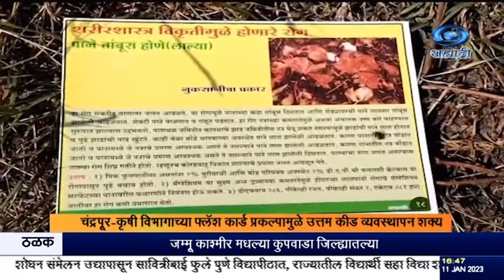चंद्रपूर-कृषी विभागाच्या फ्लॅश कार्ड प्रकल्पामुळे उत्तम कीड व्यवस्थापन शक्य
दि ११.०१.२०२३ :
     चंद्रपुरात कृषी विभागाच्या फ्लॅश कार्ड प्रकल्पामुळे जिल्ह्यातल्या शेतकऱ्यांना यंदा आपल्या शेतात उत्तम कीड व्यवस्थापन करता आलं आहे. यापूर्वी शेतकरी आपल्या पूर्वानुभवानं कुठली कीड किंवा पिकांवर कोणता रोग झाला आहे, याबाबतची माहिती कृषी विभागाला द्यायचे, यामधली बहुतांश माहिती तोंडी असायची. प्रत्यक्ष शेतकऱ्याला आपल्या शेतात आलेली कीड, तिची अवस्था, तिचा जीवनक्रम , नुकसान आणि तिचा नायनाट करण्याची पद्धत याबाबत सचित्र माहिती नव्हती. पण धान, सोयाबीन, कापूस, हरभरा, तूर या प्रमुख पिकांवरील किडींवर आधारित फ्लॅश कार्डच्या निर्मितीमुळे वेगवेगळ्या पिकांवरील किडींच्या प्रादुर्भावाची माहिती शेतकऱ्यांना आता बांधावरच  मिळत आहे.  कृषी विभागानं जारी केलेल्या फल्ॅश कार्ड मध्ये  वेगवेगळ्या किडी, त्यांचा फैलाव आणि उपाययोजना यांची माहिती दिली गेली आहे. यामधली माहिती आवश्यक त्या शेतकऱ्यांना त्यांच्या मोबाईलवर उपलब्ध केली जाते. यामुळे शेतकऱ्यांना पिकांवरील कीड नियंत्रण  करणं सोपं झालं आहे.
होल्ड सिंक ---.
परमेश्वर डिसले, कृषी सेवक, पोंभूरणा.
. योग्य वेळी कीडीबद्दल माहिती मिळाल्यामुळे योग्य ती औषध फवारणी शेतकऱ्यांनी केली असून कीडीच्या प्रसारामुळे शेतकऱ्यांवर येणारा आर्थिक बोजासुद्धा टळला आहे. प्रत्येक गावातील कृषी सेवकाकडे प्रमुख पिकांवरील रोगांच्या फ्लॅश कार्ड चे वाटप करून शेतकऱ्यांमध्ये नेमक्या कीड- कीटकांची माहिती करून दिली जात आहे.
होल्ड सिंक ---.
अतुल लांडे, शेतकरी